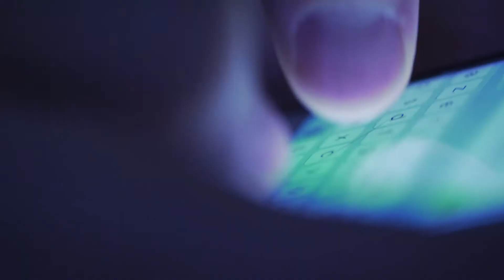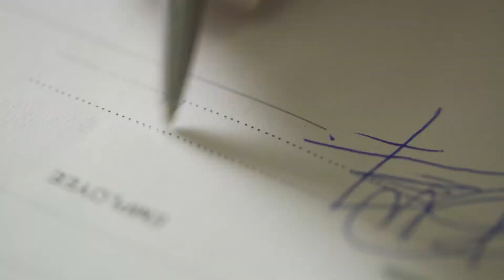Pour un pilier européen de droits sociaux